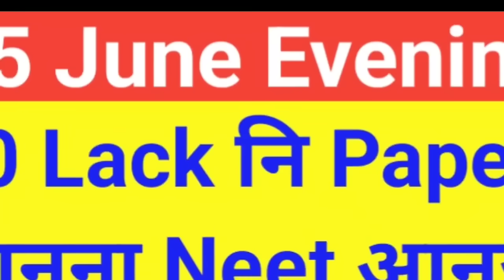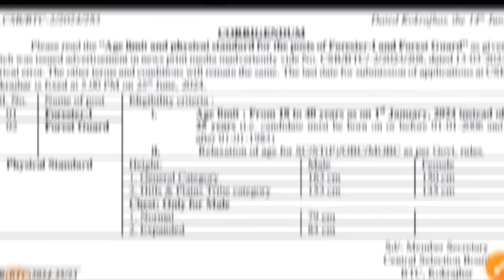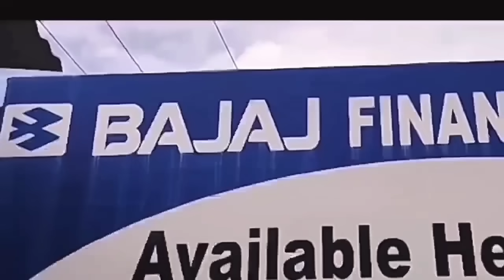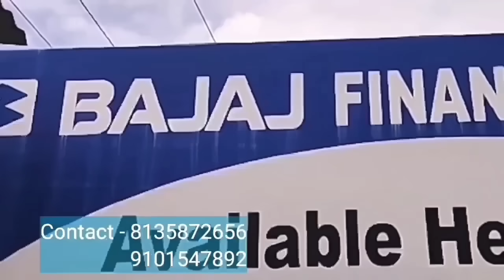Bodo News 25 june ! Google search consule I most search word in Google I latest Bodo creator